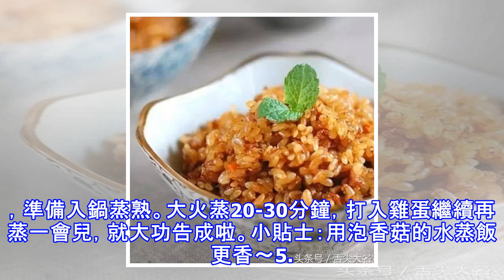憑藉一道「蒸飯」改變了我對米飯的認識！因為我吃了三碗！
用料：川 味臘腸2根；米飯3人份；青豆1小把；玉米1小把；醬油適量；鹽適量。做法：香腸切片備用，米淘好後，加適量水，水比平時稍微多放一點點。然後把香腸，玉米，青豆都放進去，再加上鹽和醬油。如果喜歡顏色深就加些老抽，淺些就加生抽，最後加少許鹽提味。材料都放進去後用手把所有的料和米飯均勻攪拌，最後上鍋蒸1個小時即可。小貼士：所謂蒸飯，裡邊放什麼食材都行，只要是比較好熟的，所以自己喜歡吃什麼就加進去什麼料。2. 肉燥蒸飯用料：大米 （可適當加些糯米，蒸出來更香）；肉末 要肥瘦相間；胡蘿蔔；蘑菇。做法：大米淘洗要浸泡1個小時，充分瀝乾水分 （一定要浸泡，否則難熟也較硬。水分要瀝乾，否則飯低比較爛）。胡...